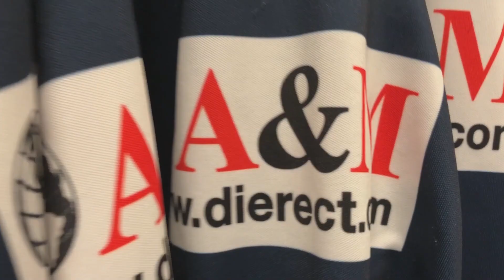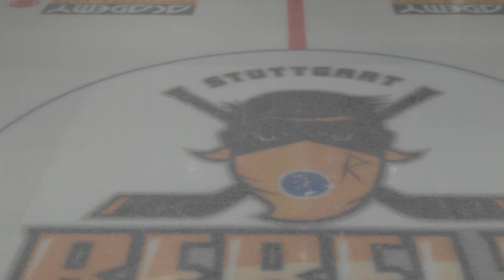Botschaft für Elias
Eine persönliche Botschaft der Stuttgart Rebels an den Herzkranken Elias. Die Rebels wollen dem herzkranken, 7jährigen Elias eine Freude machen. Sie wollen damit auch daran erinnern, dass es nicht selbstverständlich ist, dass man wie sie unbeschwert einem Leistungssport nachgehen kann.
Manch ein Trikot ist mehr als nur ein farbenfrohes Kleidungsstück und ein Bekenntnis zu seinem Verein – weil es eine Geschichte trägt oder eine ganz besondere Aufgabe bekommt. Beim vergangenen Heimspiel der Stuttgart Rebels gegen die Amateure der Bietigheim Steelers bekam ein Trikot eine solche besondere Aufgabe: die Aufgabe, einen kleinen Menschen glücklich zu machen.
Der Empfänger des weißen Trikots ist der kleine herzkranke Elias. Er leidet an einer Herzfehlbildung und kam mit nur einem halben Herzen zur Welt. Das hindert Elias jedoch nicht davor mit ganzm Herzen für Eishockey zu schwärmen.  Das Trikot für Elias hat zu Beginn des Heimspiels Kenth Joite in Empfang genommen, der es den kleinen Eishockey-Fan in der kommenden Woche bei einem Besuch zusammen mit dieser Video-Botschaft der Rebels übergeben wird.
Für die Stuttgart Rebels ist die Aktion eine Herzensangelegenheit geworden. Mannschaftskapitän Tim Becker zeigt sich schwer beeindruckt: „Als Aktiver nimmt man oft nicht wahr, was es eigentlich für ein Glück ist, seinen Sport weitestgehend unbeschwert nachgehen zu können. Es scheint normal. Persönliche Schicksale wie die von Kenth und dem kleinen Elias machen uns deutlich, dass das eben gar nicht so selbstverständlich sein muss.“ Gerne unterstützt er und seine Mannschaft daher die Aktion: „Wir hoffen mit unserer Trikotaktion und dem Engagement des Vereins ein wenig von dem Glück, was wir alle haben, an die Beiden weitergeben zu können. Das war ein sehr emotionaler Moment für mich, für uns Alle.“
Das Spiel gegen die zweite Mannschaft des EHC Freiburg am 14. Dezember wird daher zum „Spiel der Herzen“ und der Erlös und alle Spenden werden dem Verein Herzkind e.V. gespendet, der sich um Familien mit einem herzkranken Kind kümmert.